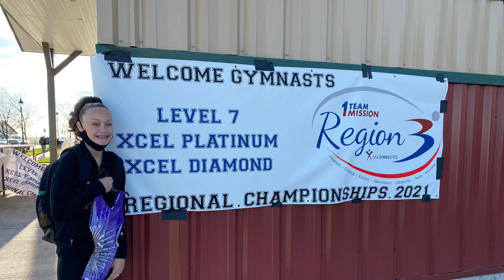Ava Gymnastics Regional Championship